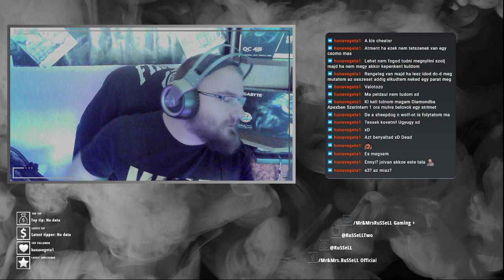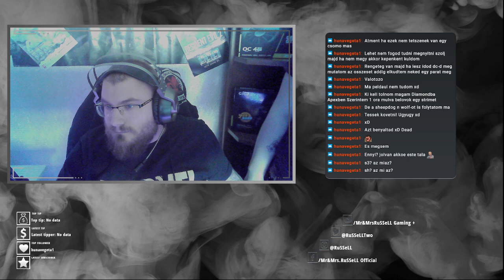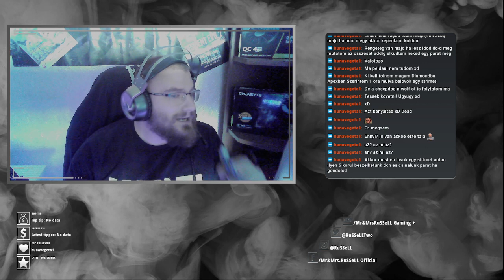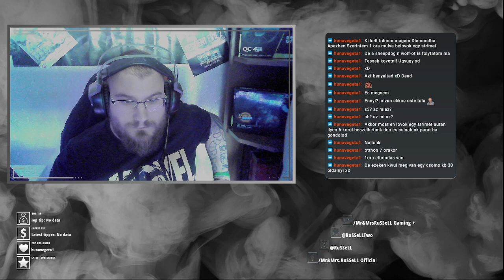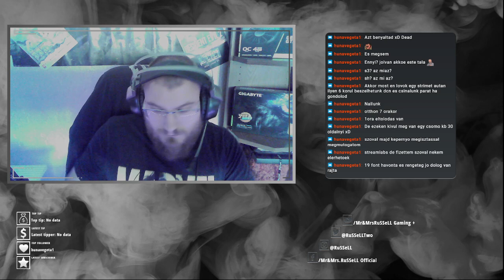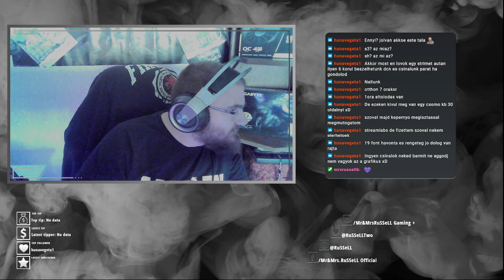Let's Play Új világ #2 | Minecraft (PC) 02.09.🐅